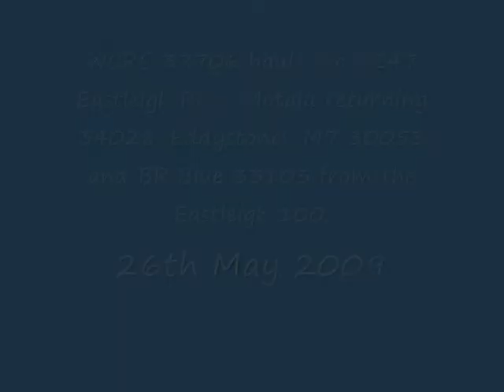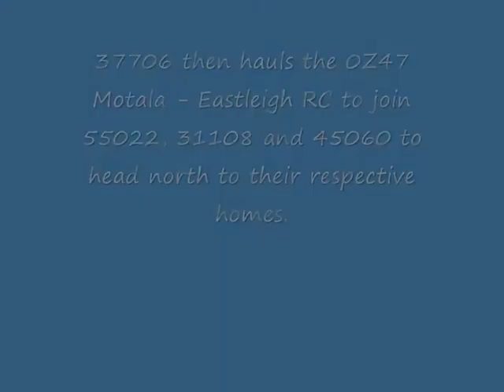37706 hauls locos from Swanage and Eastleigh Works to their respective homes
37706 hauls locos from Swanage and Eastleigh Works to their respective homes